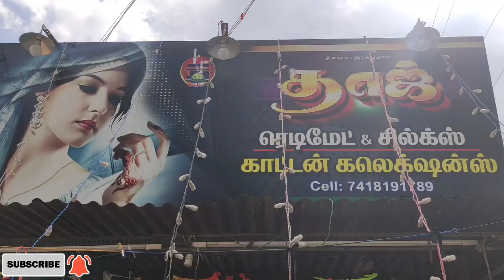மாநாடு briyani வந்தான்,சாப்டான், Repeatuu